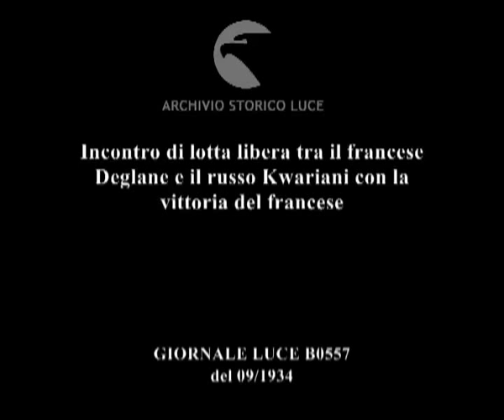Incontro di lotta libera tra il francese Deglane e il russo Kwariani con la vittoria del francese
Descrizione sequenze:i due lottatori sul ring con arbitro al centro ; i due sportivi si stringono la mano ed iniziano l'incontro ; fasi della competizione ; vittoria del lottatore francese con pubblico che applaude ;